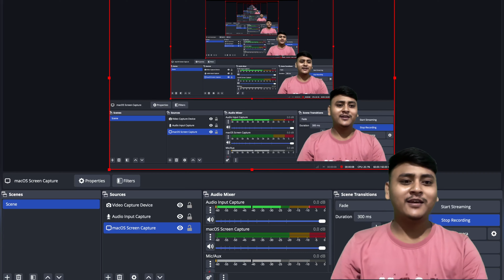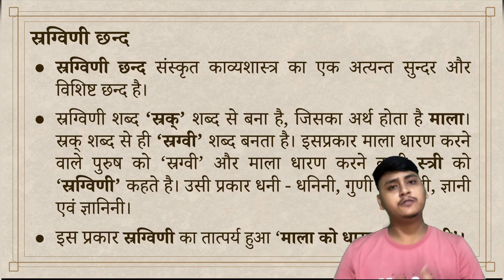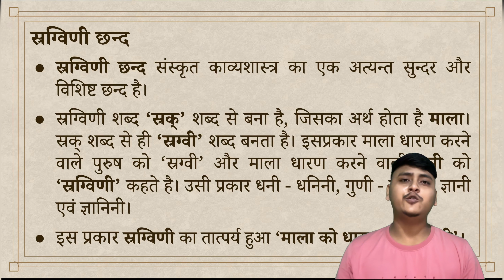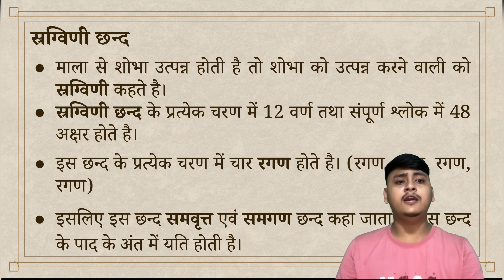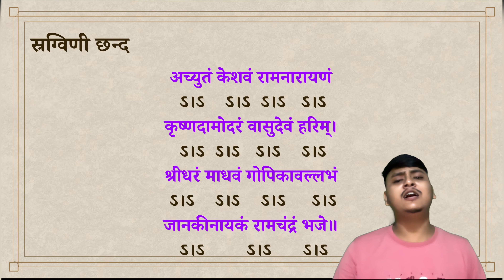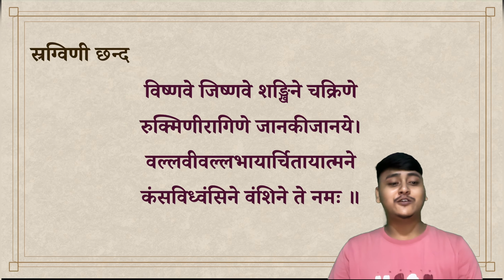स्रग्विणी छन्द | CHHAND SRAGVINI | स्रग्विणी छन्द संस्कृत | Sragvini in Sanskrit | स्रग्विणी छंद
वीडियो से सम्बन्धित कोई सुझाव या राय हो तो अवश्य कमेन्ट करके बताये। 🙏🙏🙏

🔴 टेलीग्राम ग्रुप में join करें - How to preparation SANAKRIT Net JRF

               ▶️ हमारी दूसरी वीडियो भी देखें ▶️